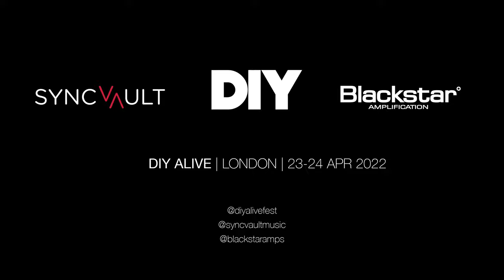MELLAH - Good Company (DIY Alive Sessions - Event 24th April 2022)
Blackstar Amps are proud to be partnering with East-London festival DIY Alive (24 April 2022) and SyncVault. In the lead up to the event we'll be releasing a series of live sessions to share music from the incredible artists that will be performing at the festival.

Introducing @mellah6439  performing Good Company at Tileyard as part of the DIY Alive x SyncVault x Blackstar live sessions.

MELLAH are performing at DIY Alive at Oval Space on 24 April.